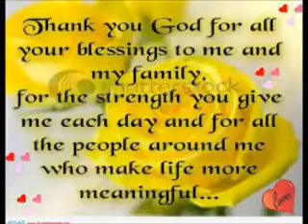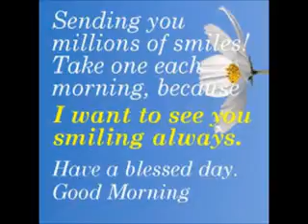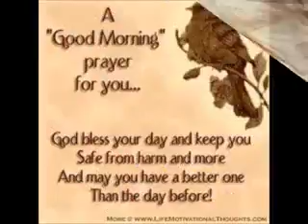Wings of a Dove(160)